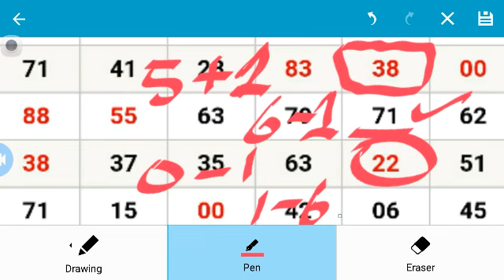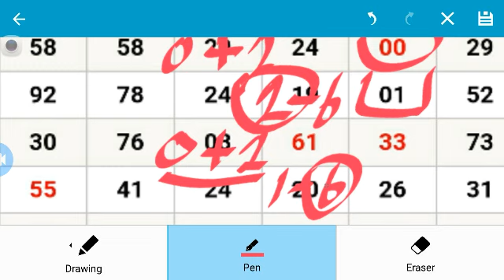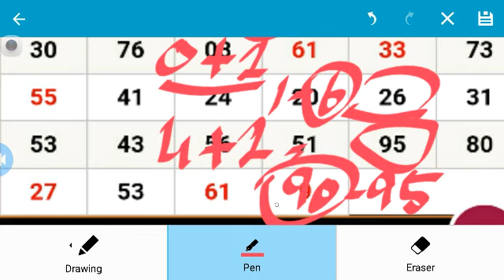Kalan Single Close 13-07--2023